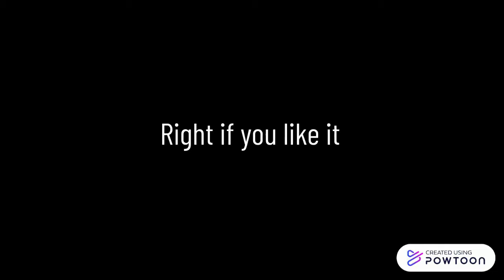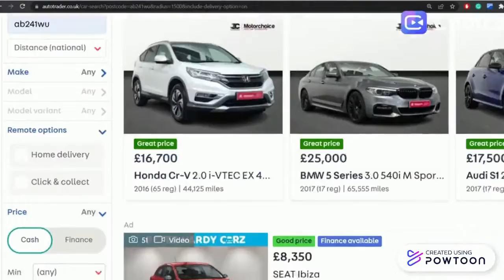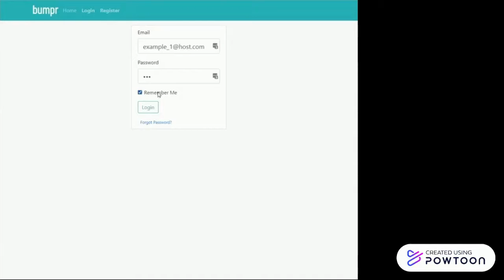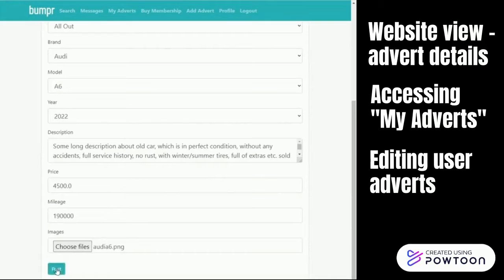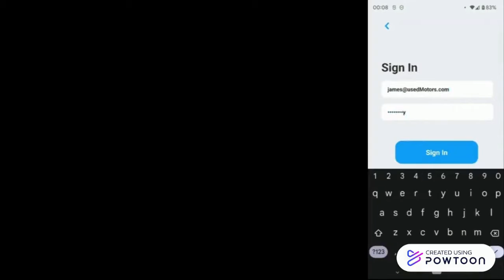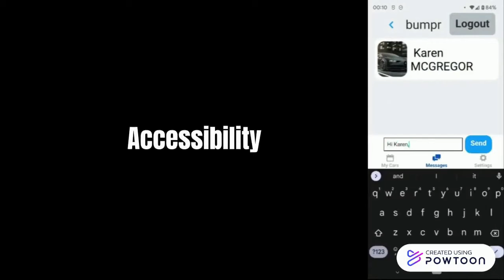bumpr //Team Bravo 2021/2022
A promotional video for the Software Engineering course 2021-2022 made by Team Bravo.

Created using Powtoon Visual Communication Platform